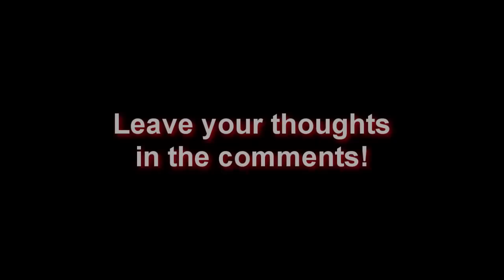Ep93 Night of Champions Part3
- Randy Orton vs CM Punk (WWE title)
- Brock Lesnar vs The Rock

Follow our stars on Twitter!

DOWNLOAD our CAWs on XBOX live! Type in the keyword "FW2" or the name of the CAW you would like to download.